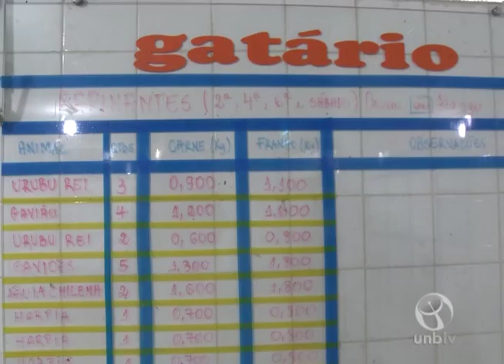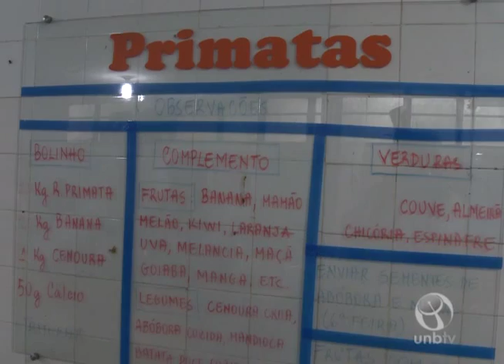Nutrição dos animais do Zoo de Brasília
UnBTV - fevereiro/2015.